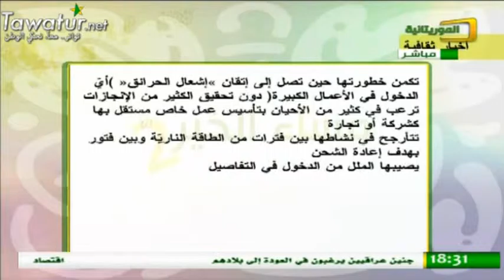برنامج مساء الخير على شاشة الموريتانية يناقش دور مصالح الإستقبال في الإدارات و أهميتها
تقديم منى منت محمد
الضيف
 سيد حم ولد مولاي ادريس رئيس المصلحة الإدارية و المالية ببلدية تفرغ زينة